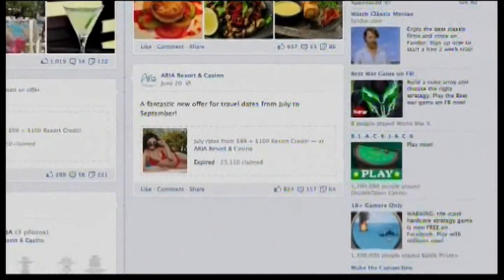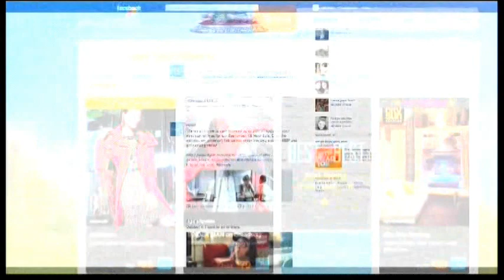4202MR USA-FACEBOOK OFFERS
4202MR USA-FACEBOOK OFFERS